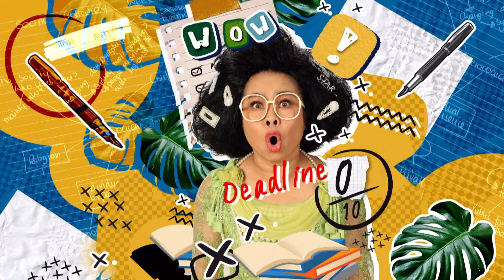คนกลาง ขอระบาย | หกฉากครับจารย์